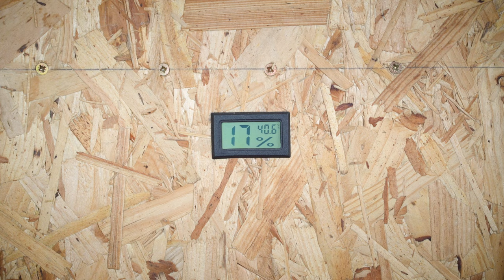Making a Spindle Back Windsor Chair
Making of spindle back Windsor chair in oak by furniture makers Bibbings & Hensby.